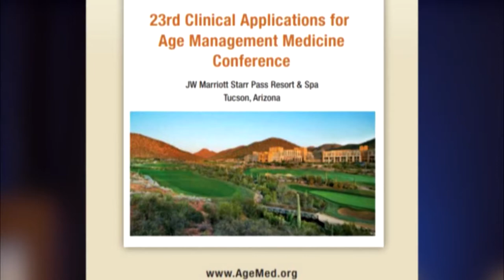Anna Cabeca, D.O. - Age Management Medicine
Anna Cabeca, D.O., FACOG, ABAARM
Medical Director, Vida Pura Health, Golden Isles Medical, Inc., St. Simons Island, GA

Recipient of the 2017 of the Alan P. Mintz, M.D. Award for Clinical Excellence in Age Management Medicine.

Dr. Anna Cabeca frequently lectures nationally and internationally regarding restorative health and women's health issues. She is a board certified Gynecologist and Obstetrician, as well as board certified in Anti-Aging and Regenerative Medicine, an expert in Functional Medicine, and an expert in women’s health. She specializes in bio-identical hormone replacement therapy and natural alternatives, successful menopause and age management medicine. She is a consultant and trainer for other physicians in Bio-Identical Hormone Replacement Therapy and Functional Medicine Principles.

Meet the new medical paradigm
Forget the disease-centered, after-the-fact approach to practicing medicine. Age Management Medicine leads you into a new dimension of healthcare that is clinically, scientifically solid with proactive, preventive protocols that deliver better patient outcomes. Typically practiced within the privatepay sector, Age Management Medicine moves you to the forefront—no more third-party interventions—allowing you to focus on what matters: your patients.

About AMMG
It is the goal of the Age Management Medicine Group (AMMG) to provide education and information on the specialty of Age Management Medicine to physicians and healthcare professionals through evidence-based, continuing medical education conferences, workshops, seminars, publications and Web media. The Group consists of leading industry healthcare professionals, physicians, practitioners, researchers, medical
associations and providers of products and services.